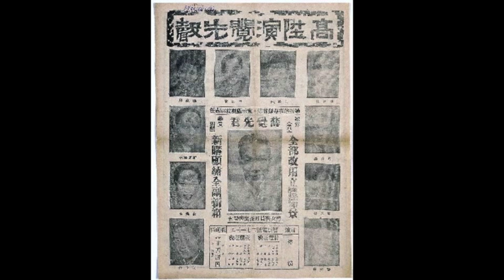《早晨八達通》李我話當年 2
於早晨八達通內播出
時間:逢星期一至六 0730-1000